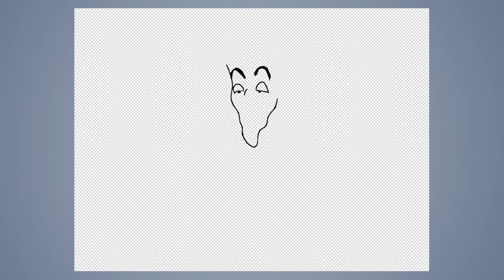Speed drawing #382: Prince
JAB-2020